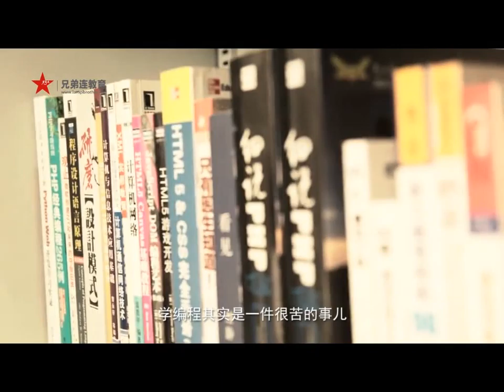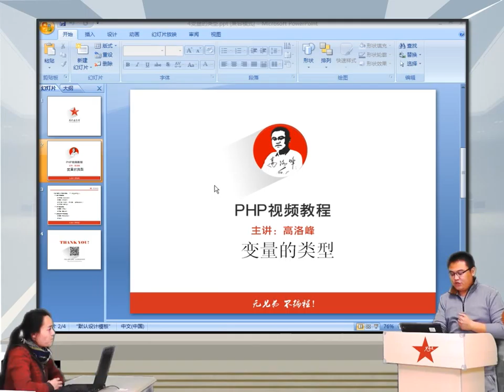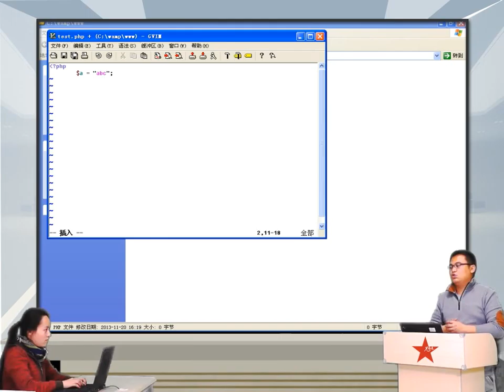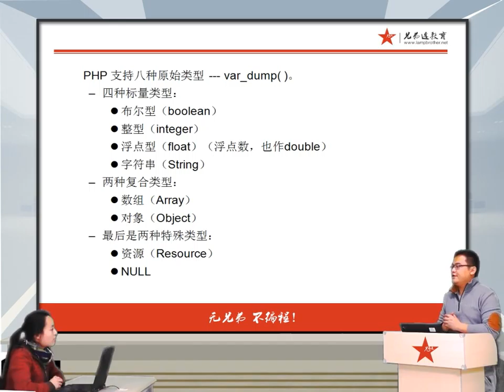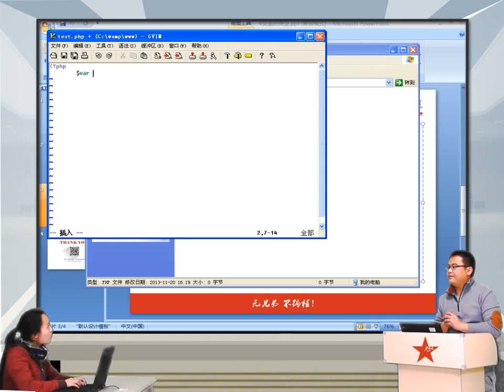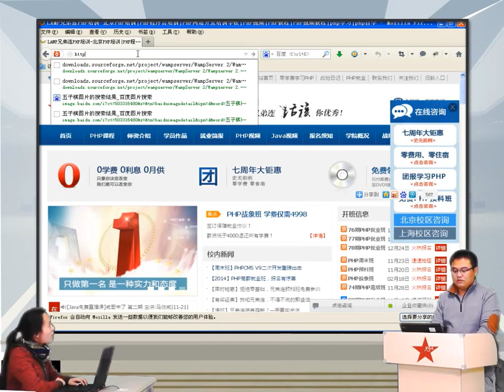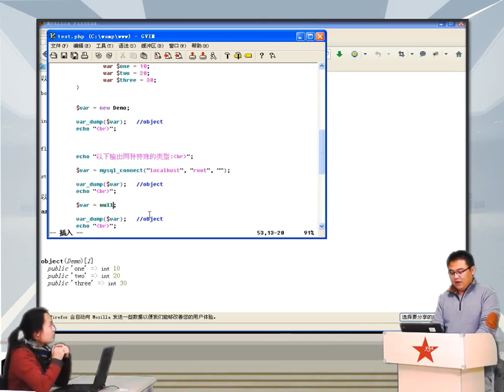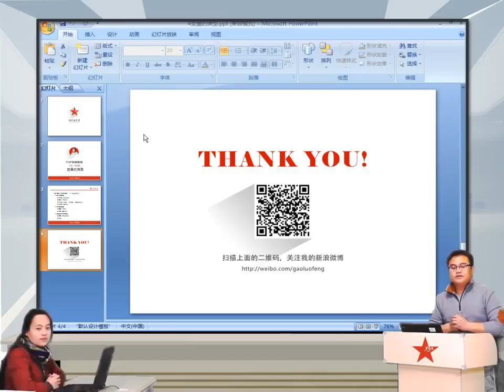2014兄弟连高洛峰 PHP教程3 5 1 PHP变量类型的介绍